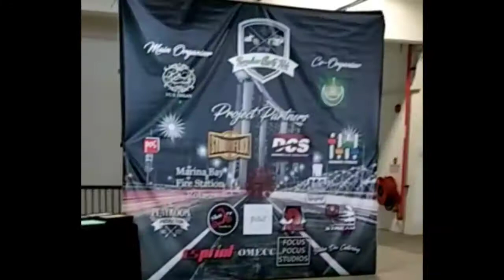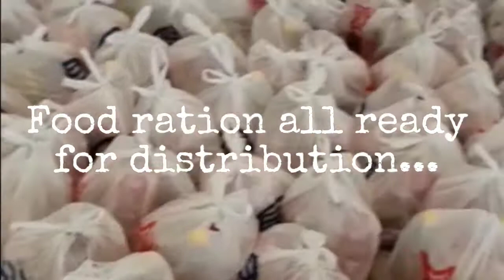Ramadan Charity Ride - Part 1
27th May 2018

Organised by Nur Insan SG and Masjid Salim Mattar.

Thank you for giving Us the opportunity to contribute our part for this charity.